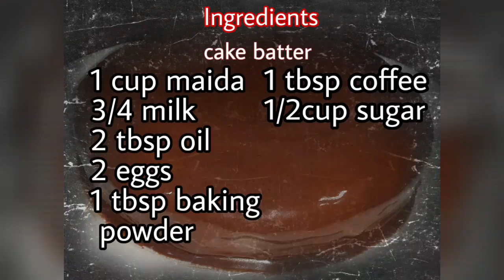Coffee Cake Recipe | Mocha Cake | Just in 20 minutes | Chocolate Coffee Ganache recipe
today I am sharing coffee cake recipe
its very easy and delicious.

Ingredients
Cake Batter

1 cup maida
3/4 cup milk
1/2 cup sugar
2 tbsp oil
1 tbsp baking powder
2 eggs
2 tbsp coffee powder
1 tsp vanilla essence

For Ganache

3 tbsp butter
6 tbsp coco powder
8 tbsp  sugar
1 tbsp coffee
1/2 cup milk
1/2 cup fresh cream
Note  - add more sugar if you want more sweet ganache